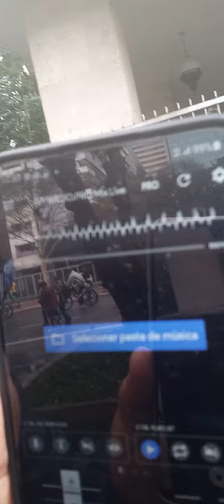RADIO BRASIL CIDADÃO DIRETO DA AV. PAULISTA EM 7/9/22 - PARTE 2